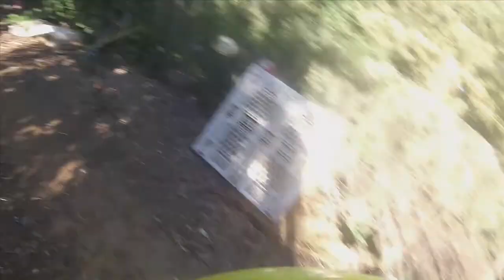Backyard Dirt Jumps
Made This edit with all three go pro mounts i had for the bike and my ipad.

Song: Lips - Everything To Me - Adventure Club